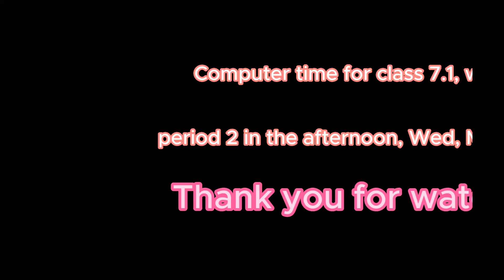Computer time for class 7.1, week 32, period 2 in the afternoon, Wed, May 15, 2024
honamchau namchauphotoshop Hướng dẫn Tin học Online